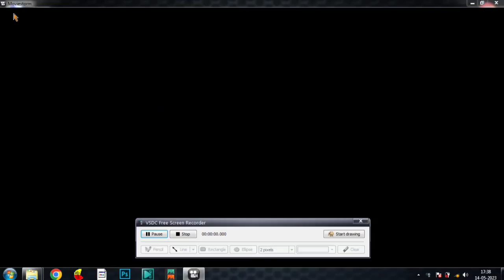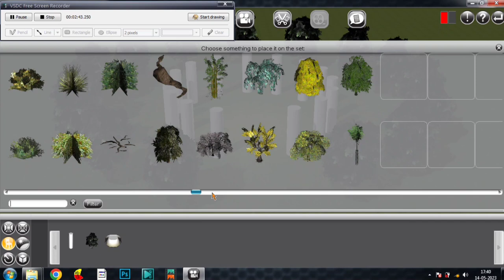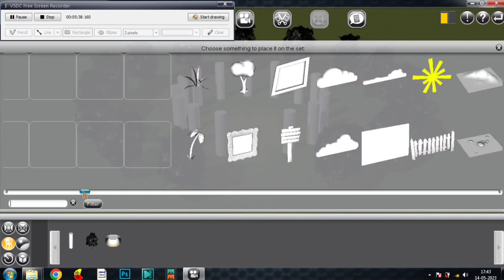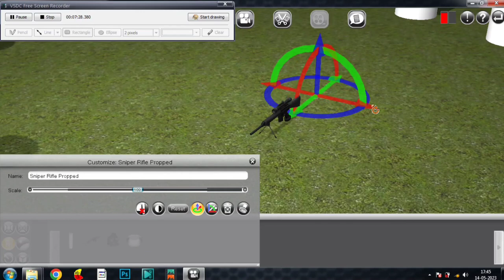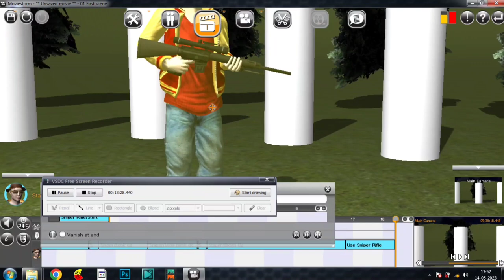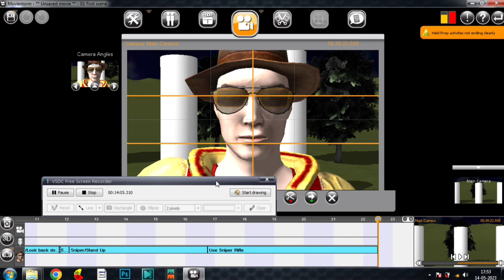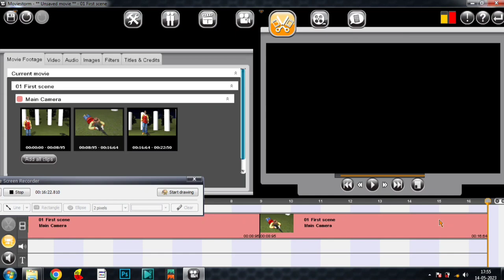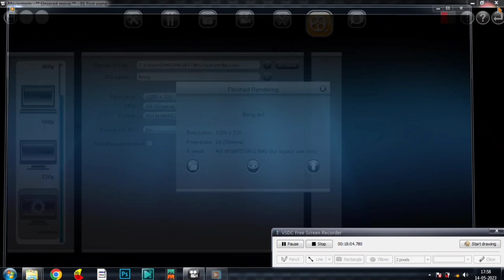🔥How to Make 3D Animated Videos Using PC🔥|| Make 3D Animated short Movies in Moviestorm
🔥How to Make 3D Animated Videos Using PC🔥|| Make 3D Animated Movies/Videos with Moviestorm || horror

welcome back to my channel my dear audiance , today I am going to show you  How to make 3D animation horror short film in moviestorm then why are you not subscribe till now please subscribe to my channel and turn on notification button

Queries Covered In This Video:
1) How to Make 3D Animated Videos Using PC
2) Make 3D Animated short Movies  in Moviestorm
3) how to make 3d animation film ( hindi / urdu)
4) how to make 3d cartoon animated videos
5) how to make 3d animated stories using PC
6) make 2d animated stories using Moviestorm
7) easiest software for making 3d animated stories using PC
8) Make 3d animated cartoon videos with PC
9) how to make 3d animated cartoon videos

ಹೊಸ ವಿಷಯಗಳ ಬಗ್ಗೆ ತಿಳಿತಾಯಿರಿ ಹಾಗಾದರೆ ನನ್ನ ಯುಟ್ಯೂಬ್ ಚಾನೆಲ್ ಗೆ ಸಬಸ್ಕ್ರೈಬ್  ಮಾಡಿ ವಿಕ್ಷಕರೆ

Shashikant From – Gabburu,Raichur ( India )